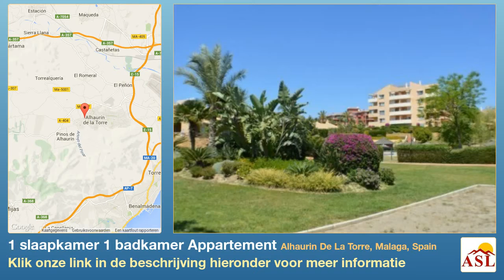1 slaapkamer 1 badkamer Appartement te Huur in Alhaurin De La Torre, Malaga, Spain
Meer informatie op Appartement te Huur in Alhaurin De La Torre, Malaga, Spain met 1 slaapkamer, 1 badkamer

overdekt terras, Tennisbaan, Lift, marmeren vloeren, Hoeslaken kasten, mindervaliden